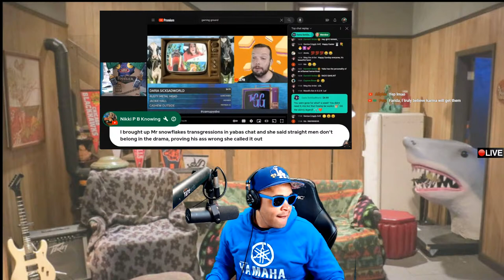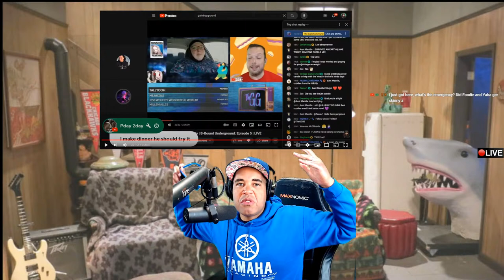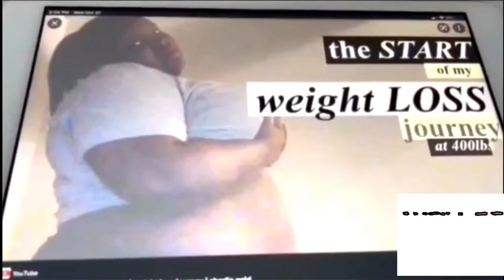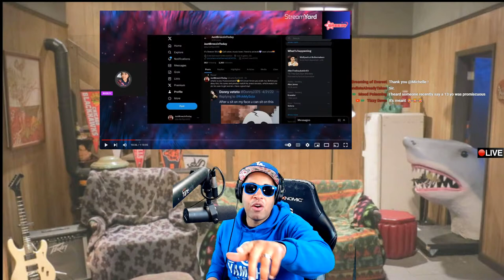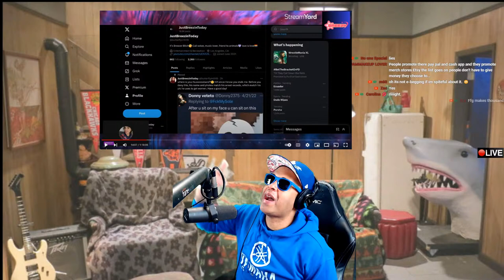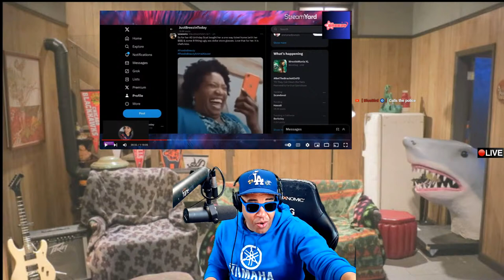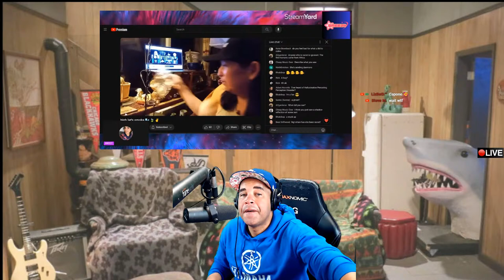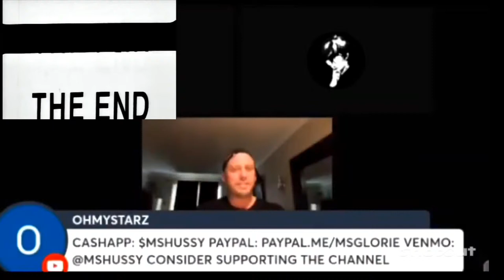EMERGENCY STREAM 🚨🚨 JUSTBREEZIN VS BIZZYBEE 😮GG VS SAM WHITE OIN WHITE CRIME😫YABA EXPOSED HERSELF🍿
BIG BIG STREAM WE GOT ALL THE INFO

Number 1 source for NEWS...
JOIN To be a MOD for the greatest  channel ever

The subject matter put forth in this video are solely the opinion of Yomama through NO research and education. It should never be taken as factual without doing your own research and drawing your own conclusion.

Timestamps: